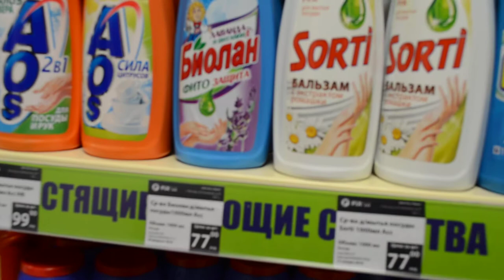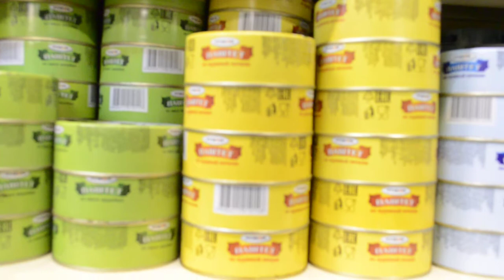Фикс прайс 2018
Фикс прайс март 2018, Смольная улица, Москва